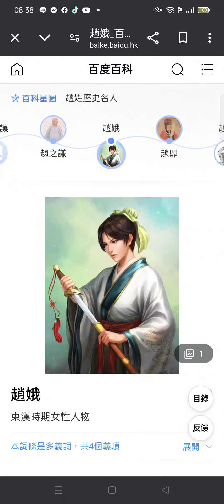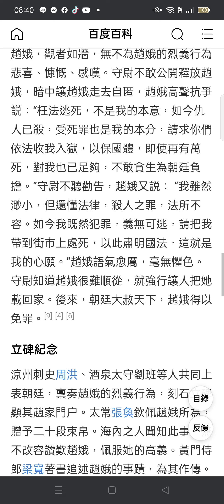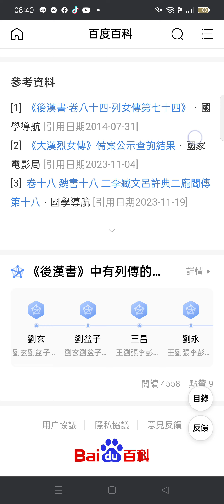打敗李壽，報了殺父之仇